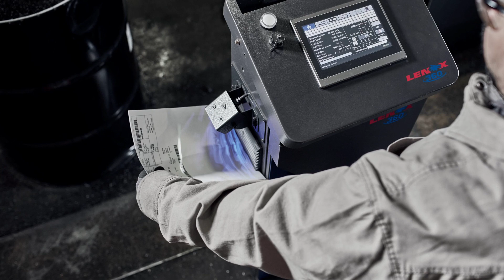TOOLING UP: Making the Most of Your Band Saws with Lenox [S2 ep.#7]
In this episode of MSC's Tooling Up Mitch Free is joined by Michael Ford, Lenox’s Digital Insights Manager for a discussion on Lenox 360, Lenox’s efficiency tracking solution for band saw operation.

The Lenox 360 offering provides a revolutionary new way to track bandsaw productivity and efficiency. We dive into how Lenox 360 goes far beyond monitoring machine utilization, and dives directly into the metrics that matter for band sawing, providing you with maximum insight into your bandsaws’ effectiveness. Accurate data means more informed decision making, and Lenox 360 ensures your shop’s bandsaw are operating at optimal efficiency and performance.

Video Chapters:
00:00 - Show Intro
00:30 - Michael Ford
00:47 - Michael’s Journey
02:01 - Lenox 360
03:40 - How Lenox 360 Works
05:11 - Bandsaw Compatibility
06:10 -Solving Problems in the Field
07:26 - Wrap Up
07:58 - Outro

For even more metalworking insights and expertise check out MSC's Better MRO knowledge hub